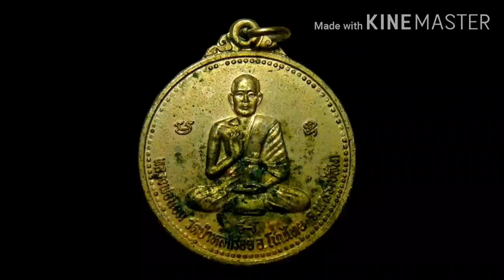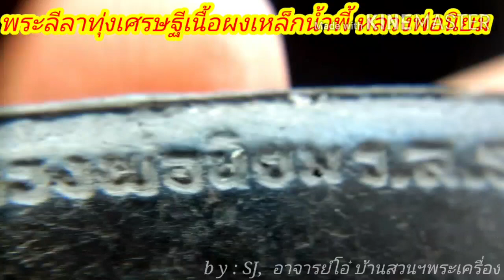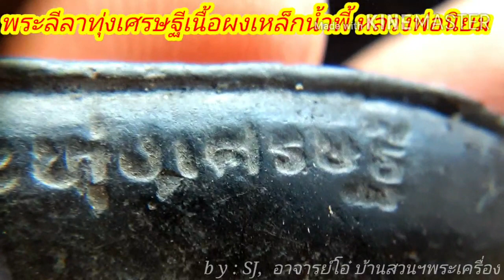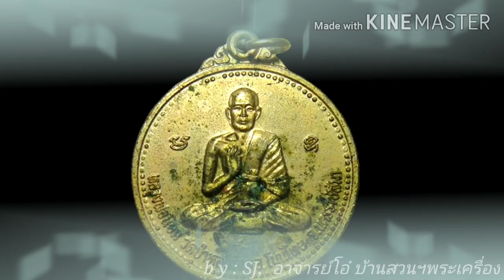วัดป่าหลักร้อย จ.นครราชสีมา by SJ,โอ๋ บ้านสวนฯพระเครื่องเทอร์โบ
พระลีลา ทุ่งเศษฐี เหล็กน้ำพี้ วัดป่าหลักร้อย หลวงพ่อนิยม , หลวงพ่อคูณปริสุทโธ